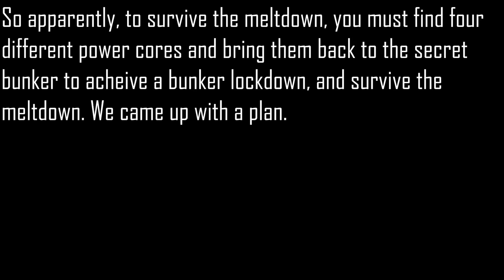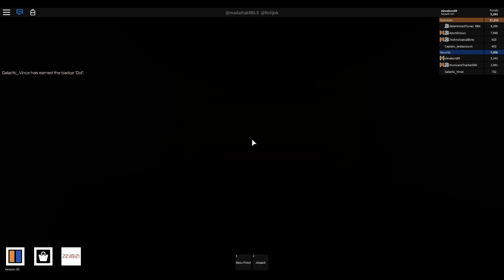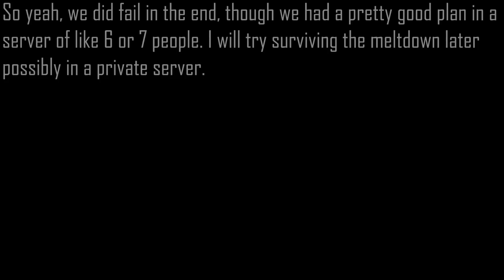Innovation Arctic Base Meltdown [Failure]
We failed guys! woo!